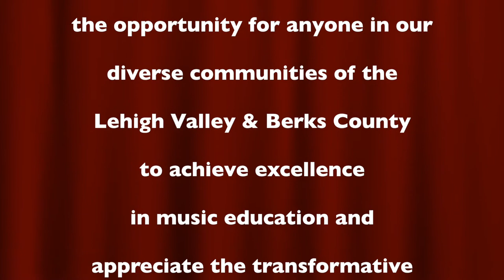2018 06 10 Gala Recital 2312 Daisha Monkey on a Carousel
Monkey on a Carousel
M. Mier
Daisha Z., piano

On May 19, over 30 CMS students auditioned before a panel of independent judges for the chance to perform in the Gala Recital on June 10, 2018. Of those who were selected to perform, the following students scored highest in the auditions & were awarded scholarships for continued music study at CMS.

Schadt String Scholarship - Chloe Wilcox, violin; Shriya Chitta, violin
Muriel I. Frank Scholarship - Madison Betancourt, piano
Jerome & Martha Markowitz Scholarship - Megumi Takahashi, flute
Joseph Maletz Scholarship - Julia Young, flute
Great Expectations Scholarship - Fyodor D'Souza, guitar
Pursuit of Excellence Scholarship - Damien Zeltzman, piano
Rising Star Scholarship - Sabrina Collings, flute
Rising Star Scholarship - Julie Sizer, piano
Rising Star Scholarship - Daisha Zhang, piano
Rising Star Scholarship - Grace Zhang, piano
Graduating high school seniors who also received special recognition for their outstanding performances were Joshua Kim, saxophone; Nicole Masucci, flute; Daphne Snover, flute; & Stephen
Wroge, violin.

We thank our 2018 Gala Judges: Barry Holben, VP
Sales at Allen Organ Company; Jennifer Rarick, Allentown School
District music educator; & Jennifer Mann, Nazareth Area School
District music educator.

About CMS:  Community Music School (CMS) is a non-profit organization which provides quality music education to all interested students, regardless of their age, ability, background, or financial circumstances. CMS employs over 30 professional musicians who provide high-quality private and group instruction to students of all ages and in nearly every instrument and voice, as well as extensive, tuition-free outreach programs that bring music to students in under-served, high-poverty schools.